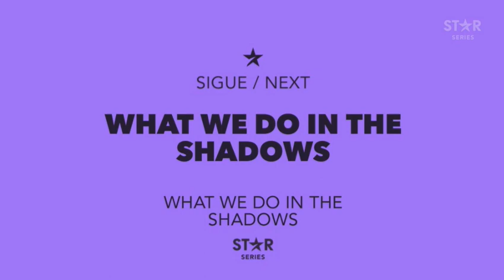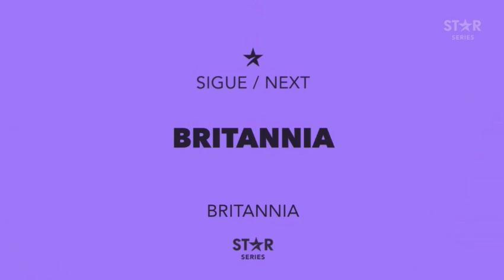STAR Series - Compilado de Bumpers Sigue/Next (2021-2022)